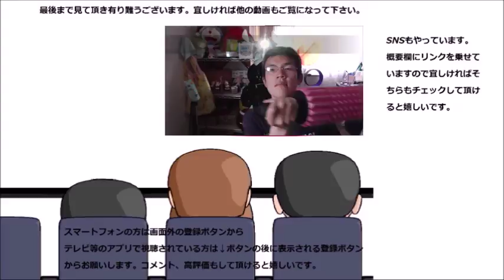新潟仕込みのいか塩辛をあのアイドルと一緒に食べてみた イカしたデビュー……出来たかな？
新潟仕込みの烏賊塩辛を食べてみました。あのアイドルと一緒だからもっとイカした美味しさに～なるかな？